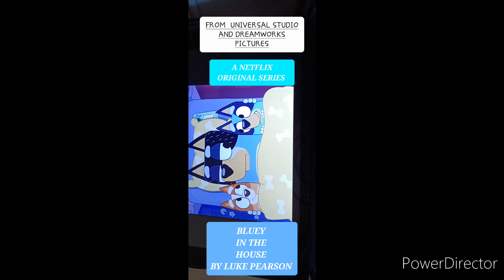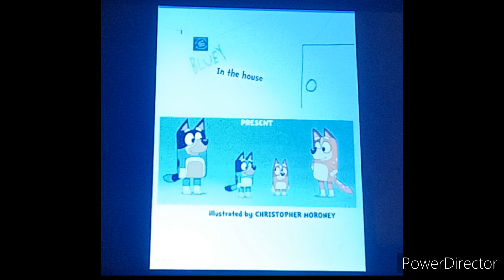Bluey in the house By Luke pearson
From Universal studio  and DreamWorks Pictures
A Netflix  original  series
Official movie cat 🎬 merchandise